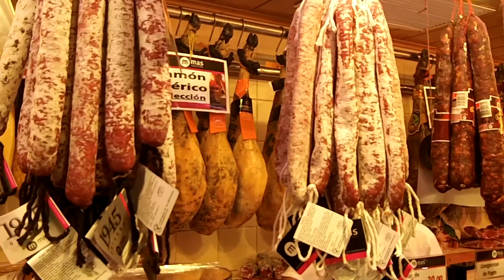Vacances en famille à Barcelone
Barcelone vacances famille camping